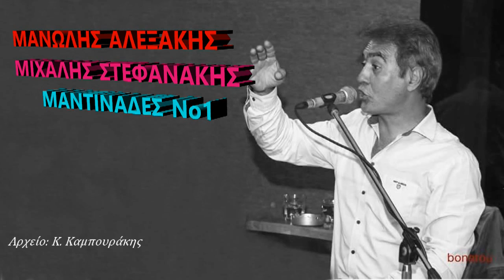ΜΑΝΩΛΗΣ ΑΛΕΞΑΚΗΣ ΜΙΧΑΛΗΣ ΣΤΕΦΑΝΑΚΗΣ - ΜΑΝΤΙΝΑΔΕΣ Νο1